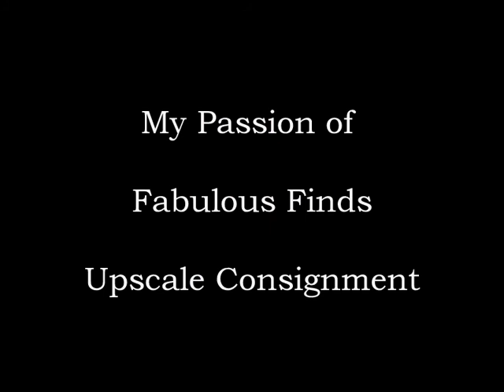My Passion of Fabulous FInds Upscale Consignments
Longmont Colorado Consignment Store, a destination,  A success story, a fun place to shop with Guilt-Free Retail Therapy! 600 S Airport Road, Longmont, Colorado 80503